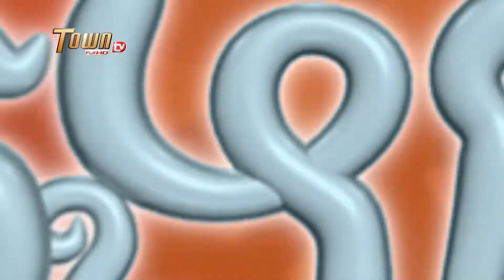private ពេក | ដូច្នឹងផង! រដូវកាលទី2 - Town FullHD TV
ទំនាក់ទំនងផ្សាយពាណិជ្ជកម្មៈ
ឬ តាមរយៈអ៊ីមែល:
ឧបត្ថម្ភដោយ ÷ AD 21ឆ្នាំនៅកម្ពុជា!
តែ AD វីតាមីនC 200% ឆ្ងាញ់...! 1ថ្ងៃ...1ដប...រាងកាយកាន់តែរឹងមាំ!